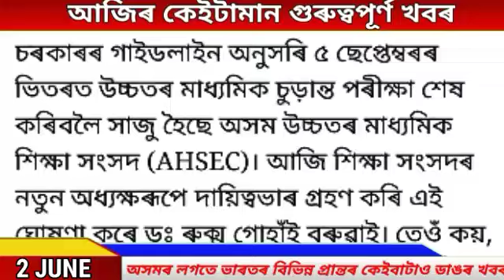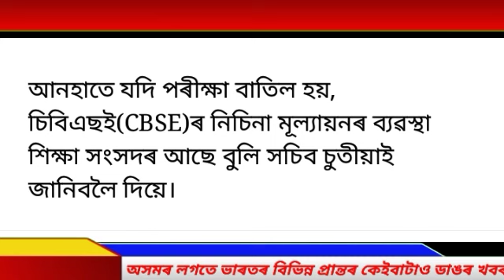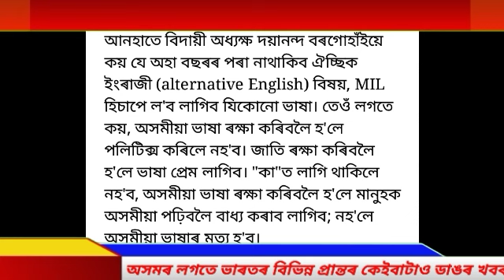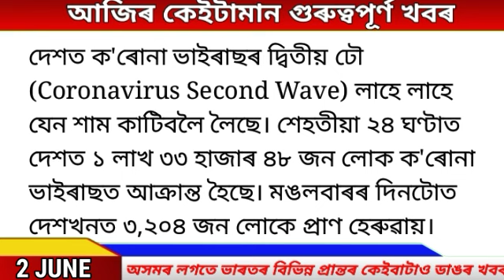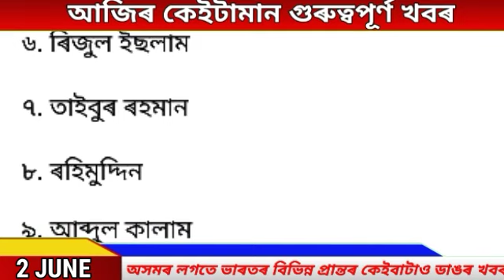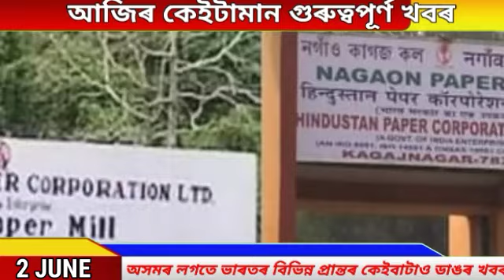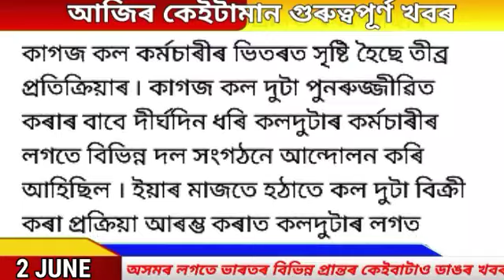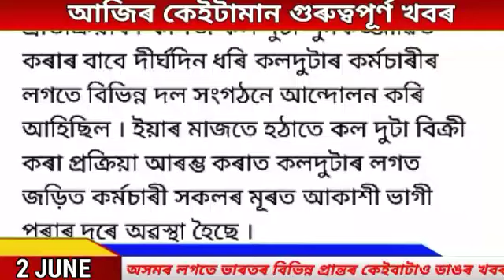Assamese News Today | 2 June 2021| Assamese News Live | HS Exam News | Breaking News/Times Of Assam.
Assam Evening News Today
Assames Breaking News Today